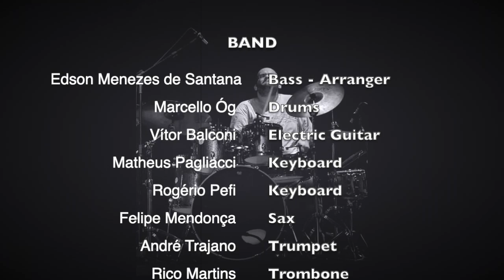SPAIN - Chick Corea - *LIVE PERFORMANCE* from "PANELA DE PRESSÃO"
LIVE Performance from 16/08/2015 in Agua Branca Baptist Church (IBAB) (Barra Funda - São Paulo - Brazil).

Spain - Composer: Chick Corea
             Arranger: Edson Menezes de Santana

Band:

Bass - Edson Menezes de Santana
Drums - Marcello Óg
Electric Guitar - Vítor Balconi
Keyboard  - Matheus Pagliacci
Keyboard  - Rogério Pefi
Sax - Felipe Mendonça
Trumpet - André Trajano
Trombone - Rico Martins

        Audio Team - Ruben Chaparro
                              - Marcos Yanikan
                              - René Gomes de Santana
                              - Marcello Óg